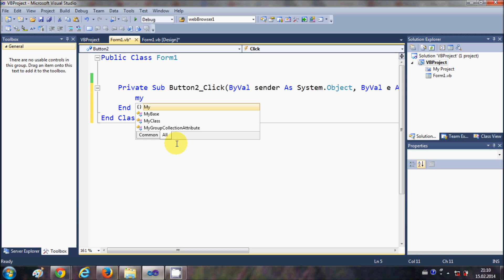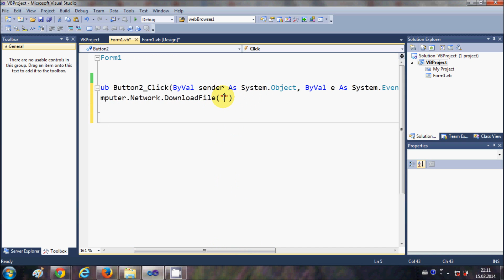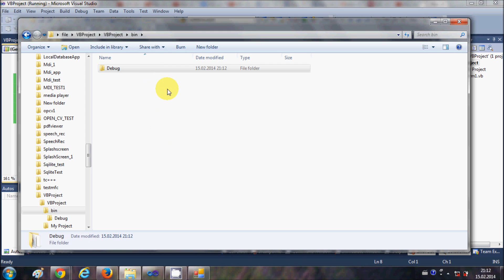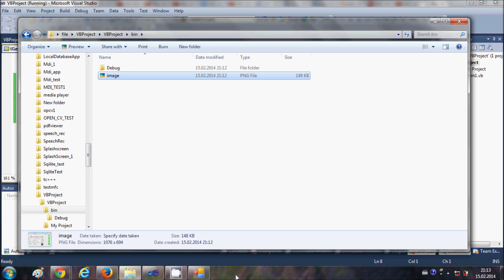Visual Basic .NET Tutorial 37 - How to Download a File in VB.NET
Download A File From Internet With Visual Basic
Downloading Zip Files From Internet With Visual Basic
Download File From Remote Website - VB.NET
VB Helper: HowTo: Download a file from the web and save it with
How to download a file from an HTTP website
Simple web File download in VB.NET
How to Download file in Visual Basic
Searches related to how to download file from internet visual basic
vb net download file from website
vb script to download files from website